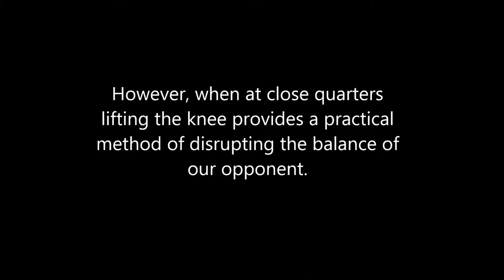Functional use of Yoko Geri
A practical application example of yoko geri in close quarter.
If you would like to support the show with no cost to you and you shop with Amazon, please feel free to use my affiliate link, for which I get a small commission when you purchase something – note that it is completely free for you!

🥋About: Les Bubka is an author, Karate coach, entrepreneur and creator of the Hikite4ever T-shirt. Promoting inclusive Karate with a focus on mental health aspects of training. Teaching both nationally and internationally.

👇 My videos

  Les Bubka Karate Jutsu